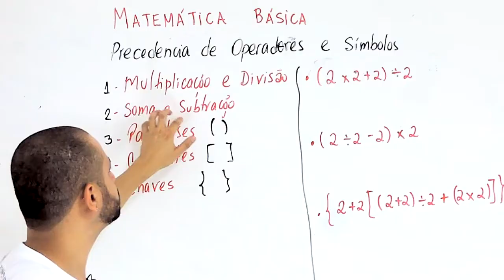OPERADORES MATEMÁTICOS em 1 MINUTO - Matemática básica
Essas são regras CRUCIAIS na matemática e muita gente ainda erra!